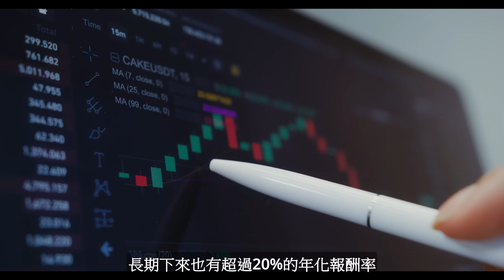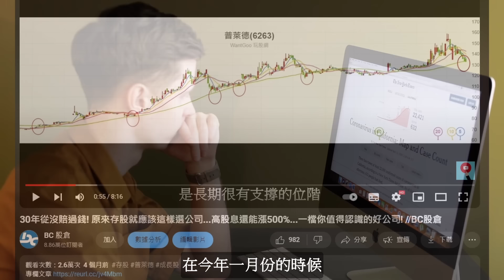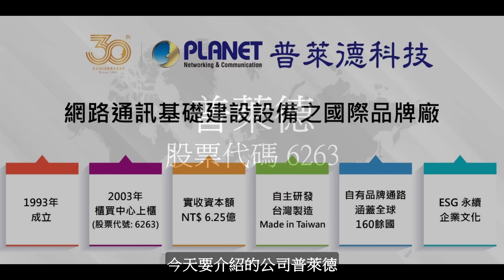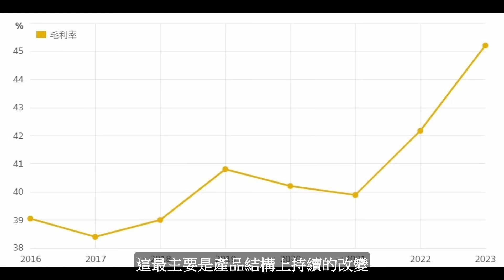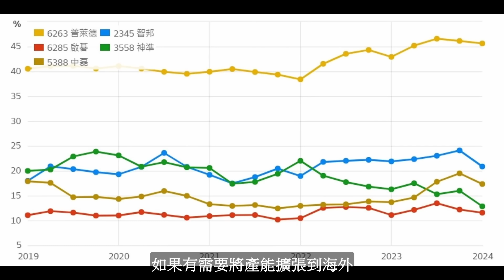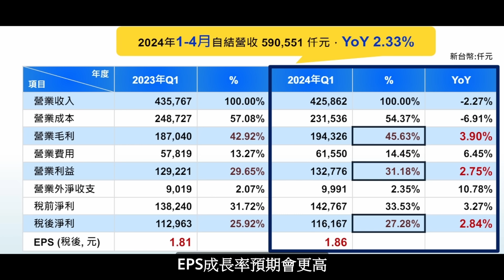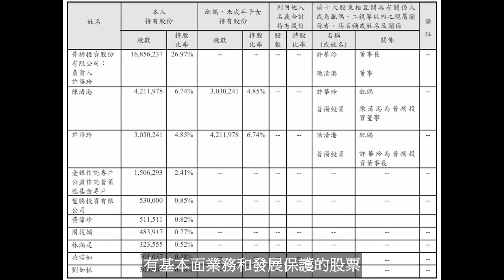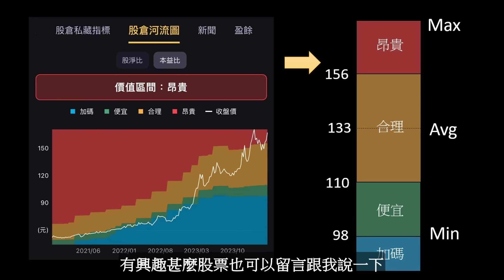創新高！30年從沒賠過錢! 原來存股就應該這樣選公司.. //BC股倉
資料來源:
HiStock
財報狗
PCHOME股市
YAHOO股市
Yahoo理財
工商時報
經濟日報
時報資訊
東森新聞
非凡新聞
數位時代
聯合報
經濟部
富聯網
鉅亨網
住展房屋網
樂居
玩股網
法新社
財訊快報
好房網
財經M平方
Money錢
MoneyDJ
NOWnews
普萊德年度財報、法說會